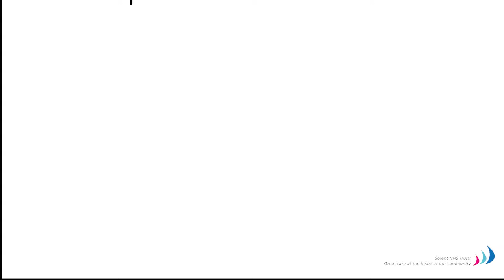What are the risks of using stimulant medication ?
Dr Cortese talks about ADHD